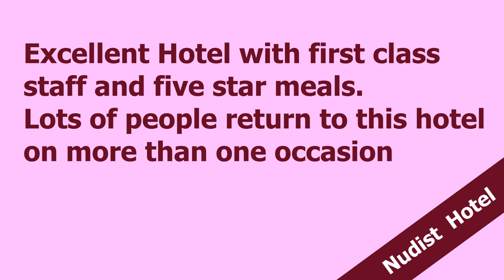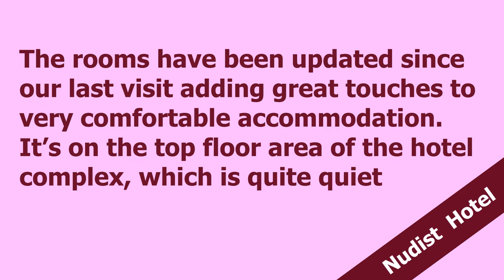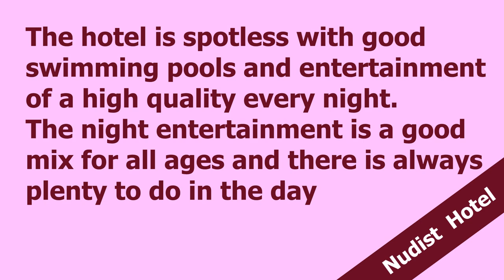World TOP Nudist Hotel GF Gran Costa Adeje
Let this fired travel agent expose to you the deepest, darkest secrets on how to fly for less that the airlines don't want you to know!
GF Gran Costa Adeje Nudist  Adeje Tenerife Canary Islands Spain

Excellent Hotel GF Gran Costa Adeje Nudist with first class staff staff and five star meals. Lots of people return to this hotel on more than one occasion .

The rooms jf GF Gran Costa Adeje Nudist have been updated since our last visit adding great touches to very comfortable accommodation. It’s on the top floor area of the hotel complex, which is quite quiet.

The buffet style restaurant is a pleasure during this visit and the food is excellent. The breakfast food and choices are excellent along with the same for dinner, all of a high quality.

The staff are very friendly and the service around the bars quick and efficient. The lobby of GF Gran Costa Adeje Nudist is breathtaking and sets the tone for the hotel.

The hotel GF Gran Costa Adeje Nudist is spotless with good swimming pools and entertainment of a high quality every night.
The night entertainment is a good mix for all ages and there is always plenty to do in the day.

The Hotel GF Gran Costa Adeje has 2 side terraces and a pool for naturist use.